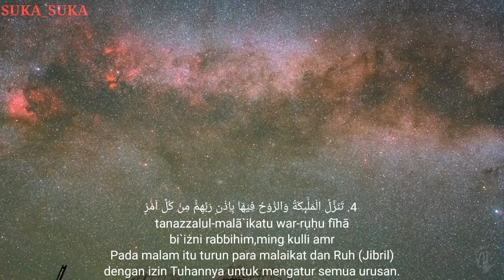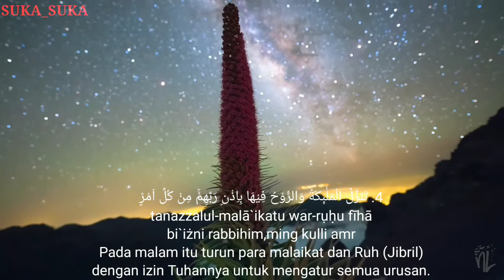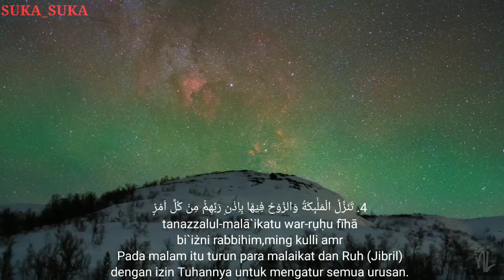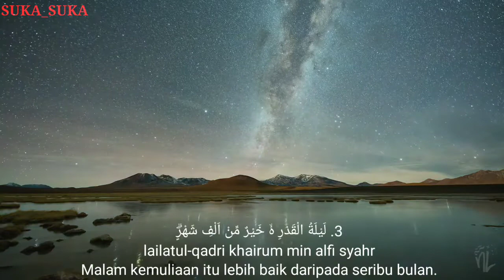Membaca Al Qur'an Paling Merdu Surat Al Qadr Arab Latin & Artinya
Makna Surat Al-Qadr
Dalam Al-Qur'an, kata Al Qadr digunakan untuk menggambarkan makna yang beragam, seperti membatasi, menetukan, mengagumkan, menguasai, mengukur, dan sebagainya. Sedangkan dalam surat Al-Qadr sendiri, kata Qadr, memiliki makna “kemuliaan”. Lailatul Qadr adalah malam kemuliaan.